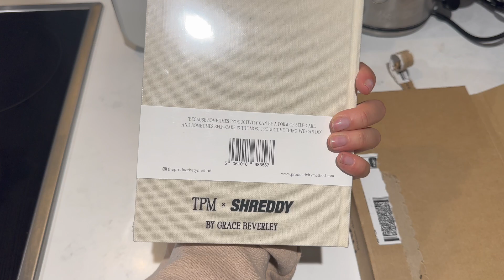DEGREE SHOW / CAR CHATS / VINTED HAUL / VLOG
Follow my

Discounts:
Uber eats - eats-v0yqly
Deliveroo -
My vitamins - INAS - R4
Free prints (5 bonus prints) - ihussain309